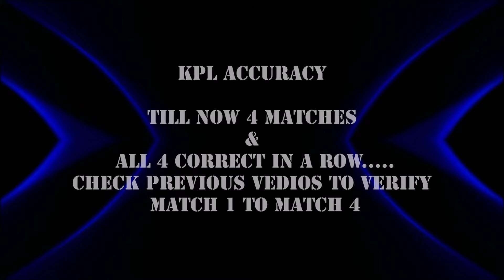5th Match Bellary Tuskers vs Mysuru Warriors, 20Aug18 at Hubli Prediction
5th Match Bellary Tuskers vs Mysuru Warriors, 20Aug18 at Hubli Prediction
20Aug, 20August, BT vs MW, M5, Winner, Match5